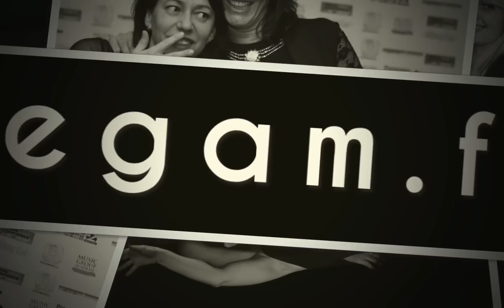Le Cabaret au GAM